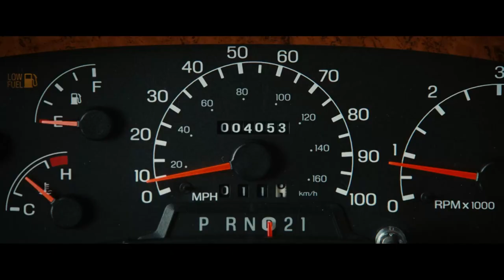Passing the Tractor | RV | Robin Williams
RV is NOW PLAYING and can be found to Rent or Buy

Bob Munro and his dysfunctional family rent an RV for a road trip to the Colorado Rockies, where they ultimately have to contend with a bizarre community of campers.